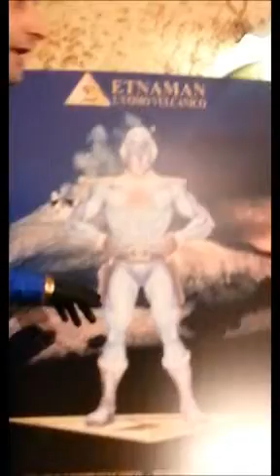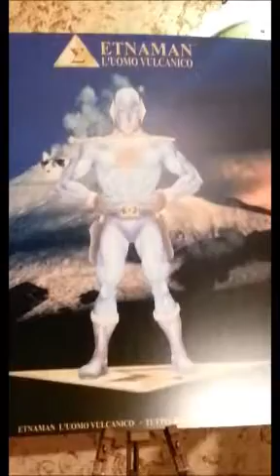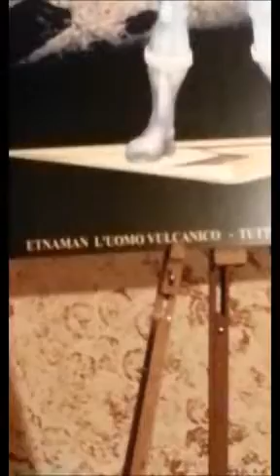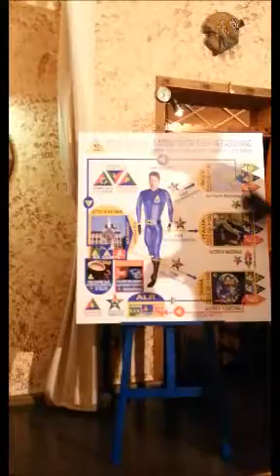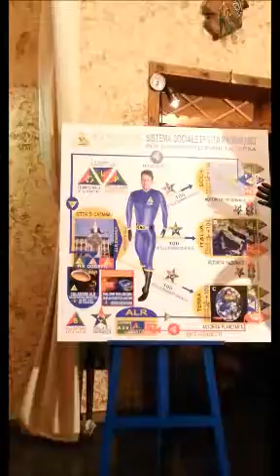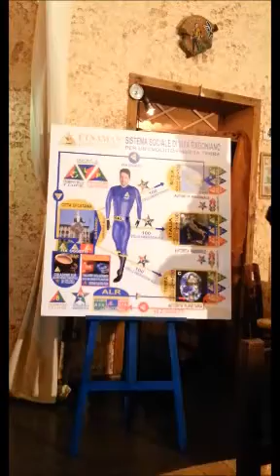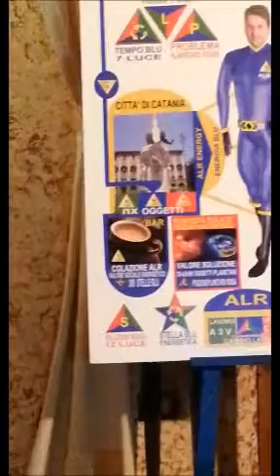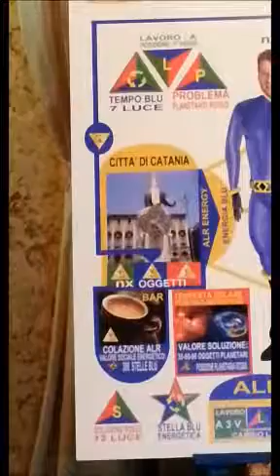ETNAMAN - Salvatore o Impostore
un ragazzo "illuminato" afferma di aver recepito da una forma di vita extraterrestre superiore (I Radoniani) l'illuminazione necessaria per capovolgere la sorte del pianeta terra